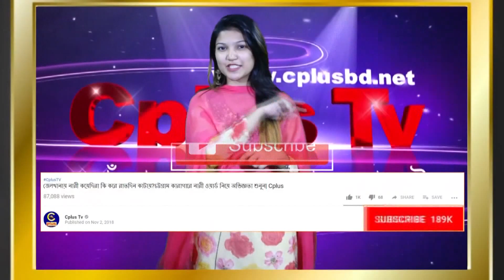হালিশহরে স্বাধীনতা নারী শক্তির ওয়ার্ড সম্মেলন | Cplus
Slogan: আরাঁ চাটগাঁইয়া হতা হই
Country: Bangladesh
Language: Bengali।Chittagong Language
Broadcast area: Online